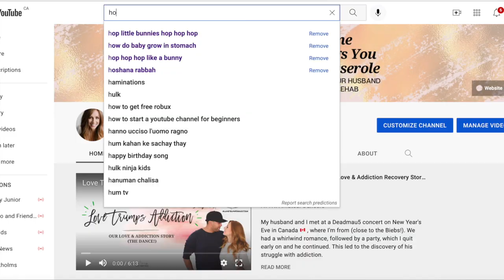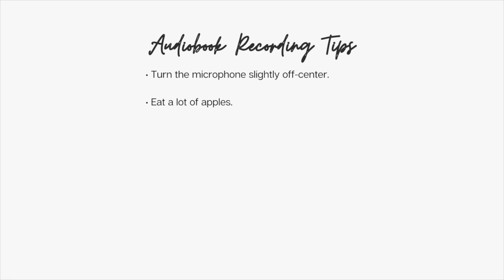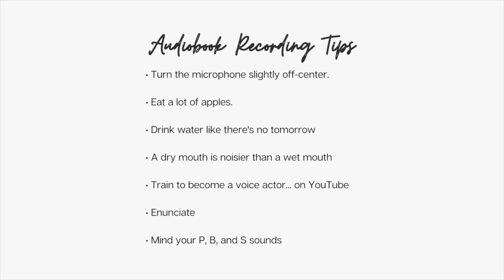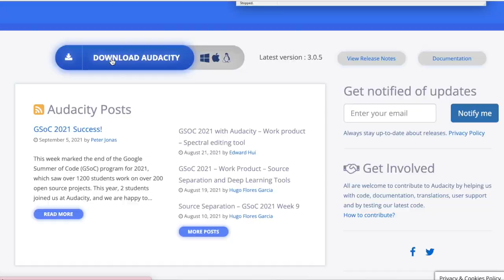Leah Grey Becomes a Writer- Vlog 3. How to Ruin Your Audiobook and Delay Your Book Launch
Do you want to know more about self-publishing your first book?

I'm vlogging my experience as a first-time author. I don't have an agent, I am working with a non-traditional hybrid publisher, and I have no idea what I'm doing. I don't even have a college degree.

Just sayin'. or, maybe it doesn't matter? 😊

In this video (which is actually episode 3, but I don't know how to edit a video once I upload it!!) I share how I mucked up my audiobook recording (I've recorded it three times now) and some tips for recording your own audiobook (like eating apples! Yes, it works!).

I also may have sung a little and went a small tangent about gas prices. 🤷‍♀️

I would love to have you join me as I vlog through the completion of my 6-year publishing journey, for my non-fiction book, No One Brings You a Casserole When Your Husband Goes to Rehab.

Preorder a signed, special-edition copy of my book (oh boy, will I ever love you!) 😍:

And if you're the wife of an addict who is in need of support, join us in our online support group, Habit:

I actually hate Facebook with a passion 🤫, but everyone is on it and it serves a purpose.